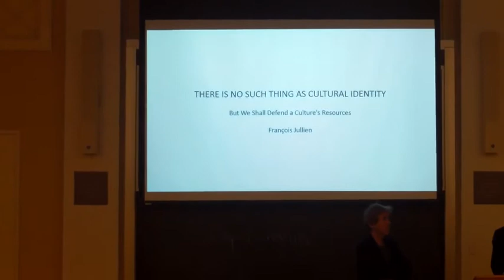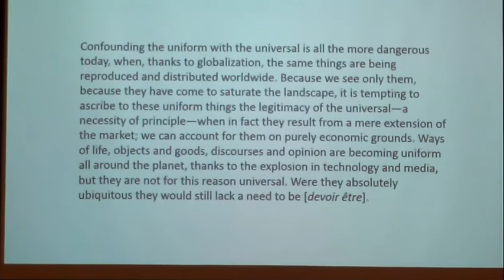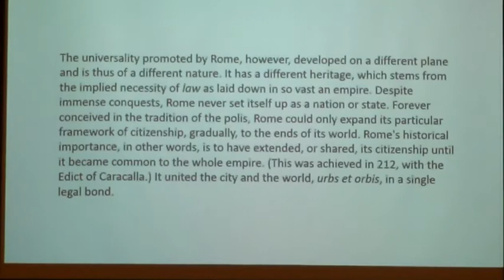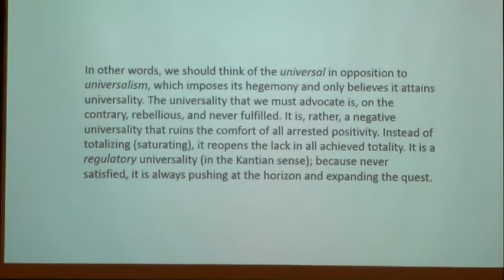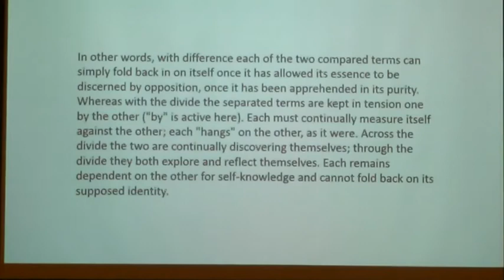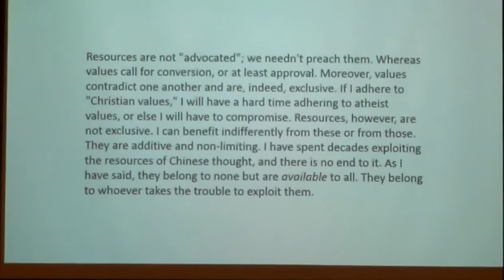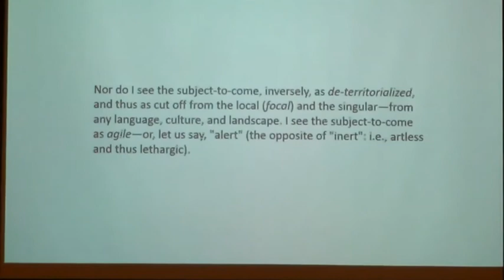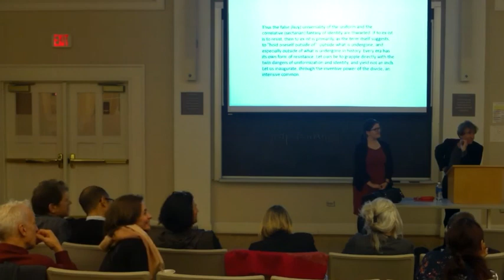François Jullien: On Cultural Identity & Resources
"There is No Such Thing as Cultural Identity, but We Shall Defend a Culture’s Resources"

On November 16, 2017, at Minor Hall, Jullien delivered a lecture entitled “There is no such thing as cultural identity, but we shall defend a culture’s resources.” By framing the "inter" between cultures through the notion of écart (divergence), Jullien urges us to resist reducing cultures, through “Globish” (globalized English), to uniformization and essence (thus identity); écart holds a tension between the two which allows the common. The common is not the similar; integration is not assimilation. The space of écart, and the possibility of the common, gives rise to the notion of “resources” of cultures. Jullien asks, “If it can have no essence, what can cultural identity be except a statistical means or a reproduction of clichés that endures only as stereotypes?”